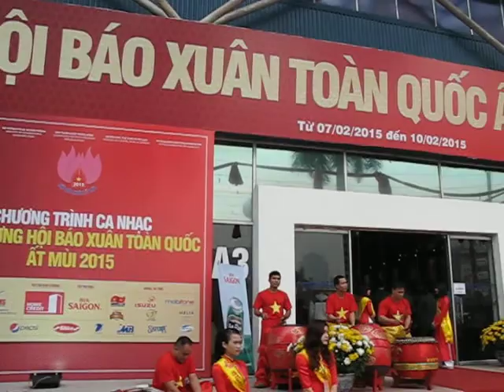Hội Báo Xuân Ất Mùi*Trống Hội Võ Đường Thanh Phong